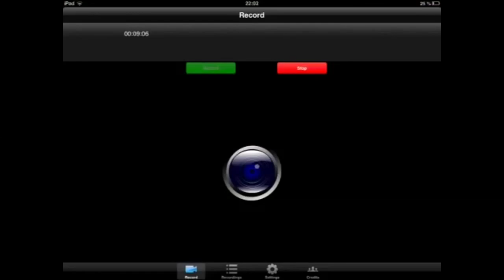Stade De Foot Minecraft [HD/FR]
Salut tout le monde, et oui je suis de retour après presque 1 mois d'absence, prenez du plaisir a regarder cette video en HD !
Présentation de ma map sur minecraft pocket edition !
Me contacter:
Ask: ask.fm/soartex21

ProdJeunesTalents, plus qu'une simple communauté. ► Objectif : Produire / Faire Connaître Les Jeunes qui débutent sur YouTube Vous êtes : Gamer │ Musicien │ Podcasteur │ Tutomaker │Sport │ GFX/VFX ? ► Envoyez-nous une Vidéo et devenez le talent de la semaine !